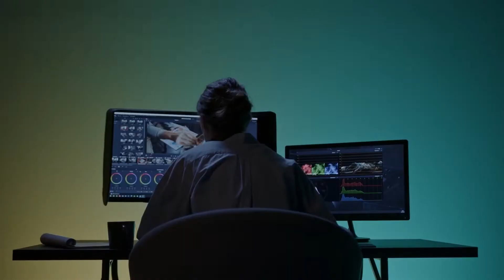Fashion Promo Template | First Time in India Ready to Move Digital Marketing Products & Services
We provide you with our ready made products for every genre, which we call Bundles. Irrespective of your age, gender, field or profession, you will get everything for everyone at your fingertips, which will save your time and also help you utilize it properly.

- BOOST YOUR CREDIBILITY
- SAVE TIME
- SAVE THINKING
- SAVE MONEY
- MAKE CONTENT FUN